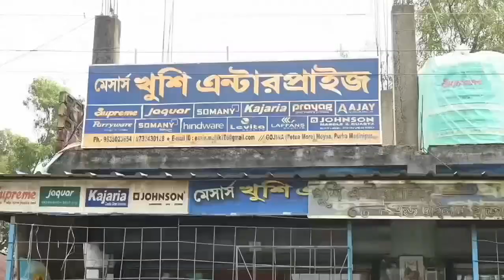কোলাঘাটে জল নিকাশি প্রসঙ্গে প্রতিক্রিয়া দিলেন বন্যা ভাঙ্গন প্রতিরোধ কমিটির নারায়ণ চন্দ্র নায়েক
কোলাঘাটে জল নিকাশি প্রসঙ্গে প্রতিক্রিয়া দিলেন বন্যা ভাঙ্গন প্রতিরোধ কমিটির পক্ষে নারায়ণ চন্দ্র নায়েক।